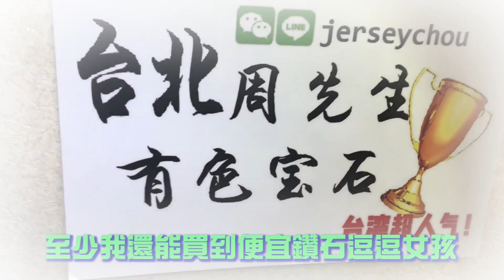李白李榮浩求婚楊丞琳 鑽石戒指怎麼買? 台北周先生珠寶鑽石 周靄宏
天生低沉 難聽請見諒 哈哈
Y拍